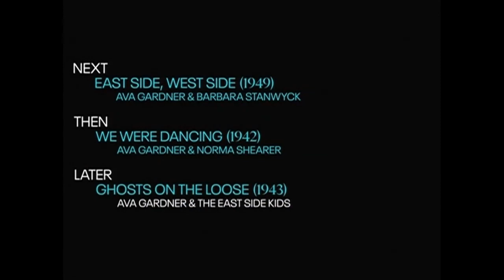TCM Comments on The Bribe (1949)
Star of the Month Ava Gardner